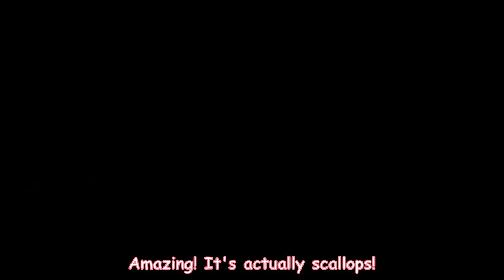[ENG SUB] Li-chan Kotatsu Incident [Liella]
The first thing my mind went to when I saw the kotatsu was the hotate moment from their stream in like October and then Li-chan actually brought scallops to the stream lol

These are inaccurate subs, please feel free to correct me if I made a mistake (*_ _)人